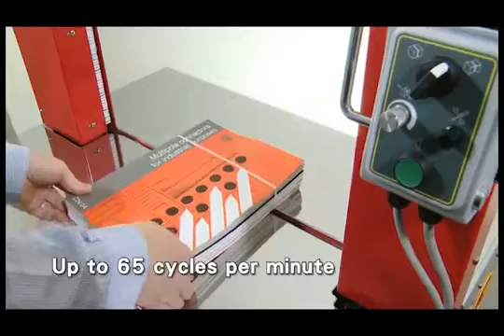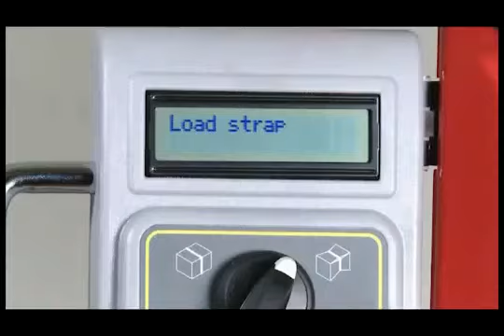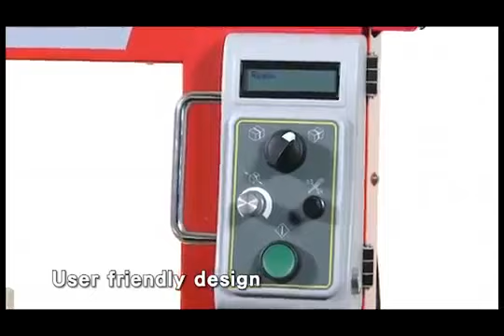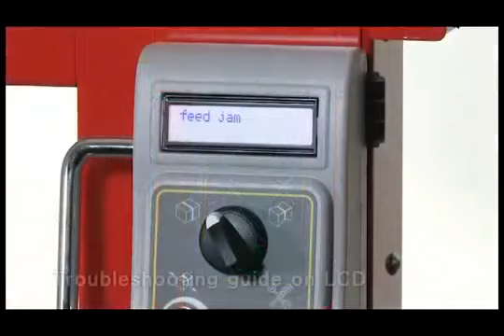Máy đai thùng tự động TP 702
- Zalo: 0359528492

Máy niềng thùng tự động TP 702
- Tốc độ đóng đai lên đến: 65 chu kỳ/ phút
- Được sản xuất và lắp ráp tại Đài Loan với quy trình công nghệ hàng đầu trong lĩnh vực thiết bị đóng gói.
- Máy có độ bền cao, sử dụng trong nhiều năm.
- Dễ vận hành và sử dụng.
- Có thể điều chỉnh thời gian đóng dây, lực căng một cách dễ dàng.
- Mối hàn chắc chắn.
- Có cả chế độ tự động Auto và chế độ tay Hand tùy theo nhu cầu sử dụng của KH.

Ms. Khoa
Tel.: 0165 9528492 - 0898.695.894